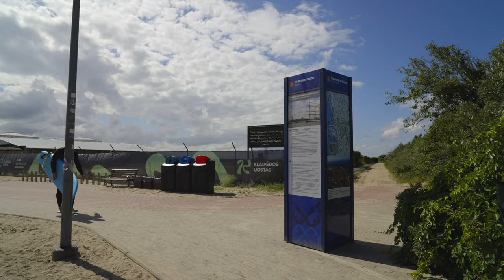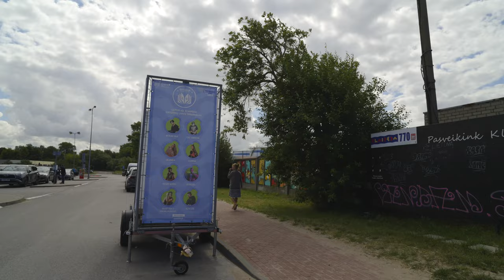Melnrages Pier, Klaipeda walk 4K 60p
Melnrages Pier and beach, natural sound, Klaipeda, walk in 4K 60p

location coordinates:
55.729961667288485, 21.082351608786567